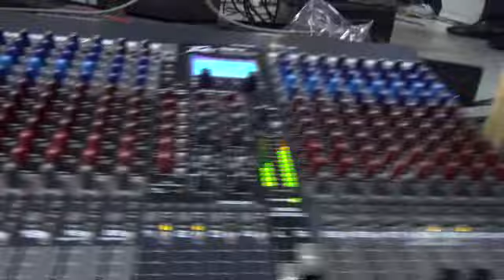Show da Banda - Malwee Park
Show da Banda - Malwee Park no evento beneficente da Radio Jaraguá e prol dos Bombeiros Voluntários de Jaraguá do Sul com animação de JS Musical integrado por Sérgio Ulrich Rogério Krawulski Genésio Liescheski Ingo Reck Mario Siqueira Anderson Töwe e Reiner Modro